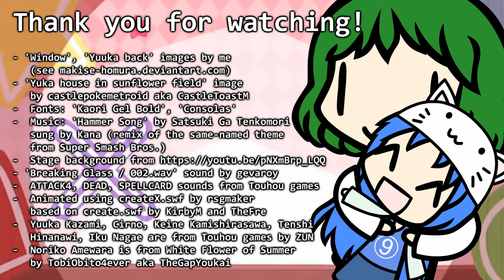[walfas] Noriko's Poka Poka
This has to be an entry to Noriko Amewara traditional annual walfas collab, which is NAWFOSCE (Noriko Amewara White Flower of Summer & Comics Edition) this year

Noriko just does what every child do (skips making homework, breaks window in the school, plays in dangerous places and overestimates her powers and tries to fight Tenshi herself), but Yuuka doesn't like it and receives a 'poka poka' from a bit angry Noriko. But looks like they both have fun at it.

I tried to use not text, but ideographic style dialogs, like Reimu and Cirno does in his videos. Could be suitable thing in this video, I think.

-  ATTACK4, DEAD, SPELLCARD sounds from Touhou games
- Animated using createX.swf by rsgmaker based on create.swf by KirbyM and TheFre (with help of Adobe Photoshop 7.0, Sony Vegas Pro 9.0, MS Paint and Windows XP x64).
-  Yuuka Kazami, Cirno, Keine Kamishirasawa, Tenshi Hinanawi, Iku Nagae are from Touhou games by ZUN
- Noriko Amewara is from White Flower of Summer by TheGapYoukai